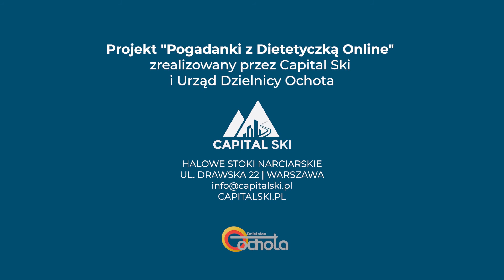Kawa odwadnia? Wypłukuje magnez? Kawa w ciąży? - pyt.1. Pogadanki z dietetyczką O.Mizerą Capital Ski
Projekt współtworzony przez Capital Ski i Urząd Dzielnicy Ochota.
Dzięki niemu mieszkańcy Ochoty i sąsiednich dzielnic uczestniczyli w bezpłatnych zajęciach i edukacji z ważnych tematów z obszaru promocji zdrowia i fizjoterapii. Mieli też możliwość zadawania pytań specjalistom dietetyki.

Czas projektu: marzec/kwiecień/maj 2021

"Pogadanki z dietetyczką Olgą Mizerą" - Capital Ski Strefa Fizjoterapii.
Pyt. 1.
Czy kawa odwadnia organizm?
Czy kawa wypłukuje magnez z organizmu?
Czy można pić kawę w ciąży?

Olga Mizera - dietetyczka współpracująca ze Strefą Fizjoterapii Capital Ski
odpowiada na pytania zadawane podczas pogadanek z dietetyczką online.

➡️Absolwentka Wydziału Nauk o Żywieniu Człowieka i Konsumpcji (kierunek Żywienie Człowieka i Ocena Żywności ze specjalizacją: dietetyka) na SGGW w Warszawie.
➡️Obecnie kończy doktorat na temat żywienia w sporcie w Katedrze Dietetyki.
➡️Posiada dyplom zielarza fitoterapeuty Szkoły Medycyny Klasztornej w Katowicach Panewnikach.
➡️Interesuje się wpływem odżywiania na zdrowie człowieka oraz naturalnymi metodami leczenia opartymi na badaniach naukowych.
➡️Dzięki indywidualnym zaleceniom żywieniowym pomaga zawodowym sportowcom, osobom zmagającym się z przewlekłymi chorobami (między innymi: hashimoto, endometriozą, insulinoopornością, nadciśnieniem tętniczym, cukrzycą) oraz każdemu kto chce schudnąć lub lepiej się poczuć.

Wideo realizacja: Olga Mizera, Cezary Powierża

 ⛷⛷⛷Capital Ski - jedyne miejsce w Warszawie, gdzie można trenować narciarstwo  ⛷⛷⛷ pod dachem przez cały rok!!! ⛷⛷⛷ ⛷⛷⛷